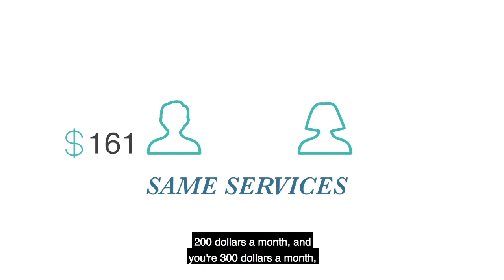What Happens When You DON'T Pick a Niche? | How to Grow Your Accounting Firm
Just about EVERY SINGLE person and business needs an accountant. BUT, if you're looking at the market and thinking any person needs generalist accounting services, then you're putting yourself in a position where 80% of your potential clients ALREADY have an accountant. When you don't pick a niche, you're not only competing against every other accountant, but you're also only utilizing a commodity service that everyone offers. You need to choose a SPECIFIC niche so you may create a custom accounting service that's designed around their exact needs.